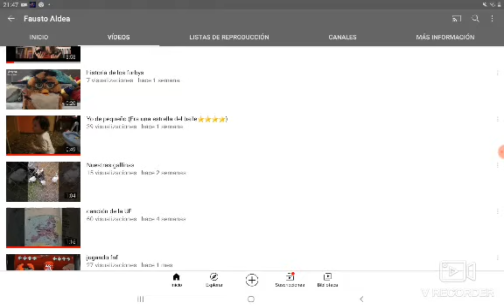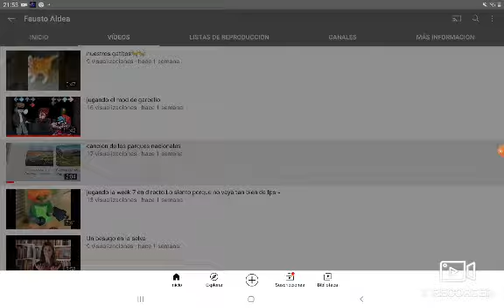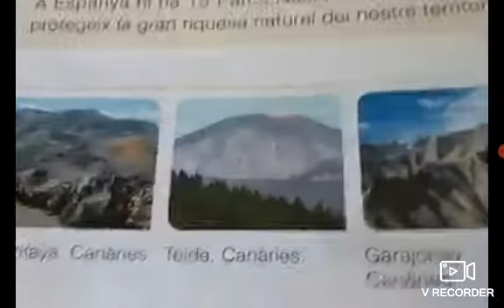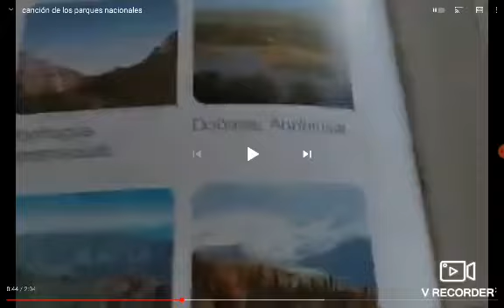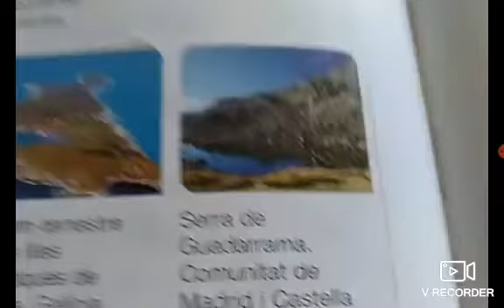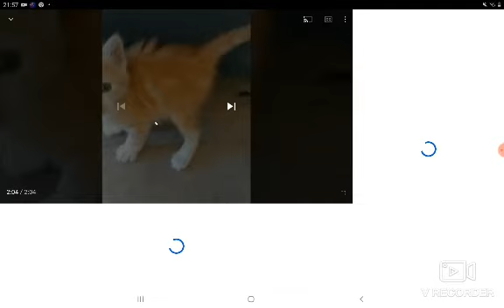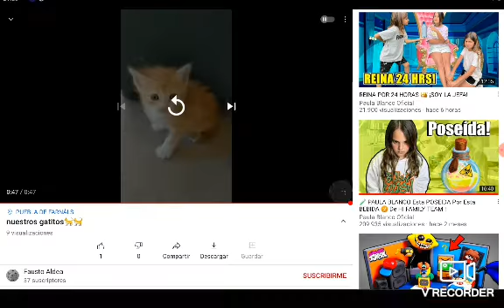reaccionando a fausto aldea